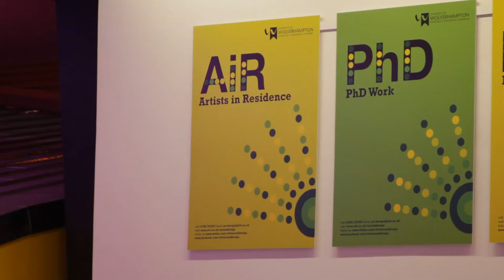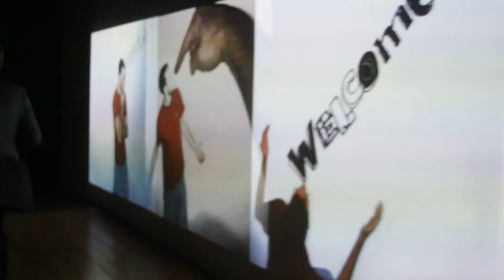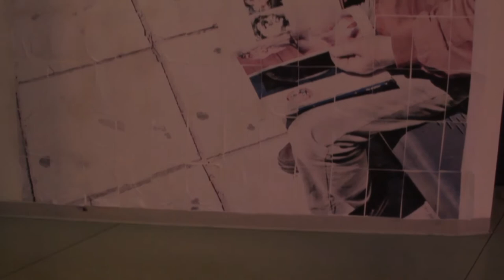Fred Perry Final MA Exhibition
A short video of the MA final exhibition at the Public in West Bromwich

Track: Wasted Daylight - Stars